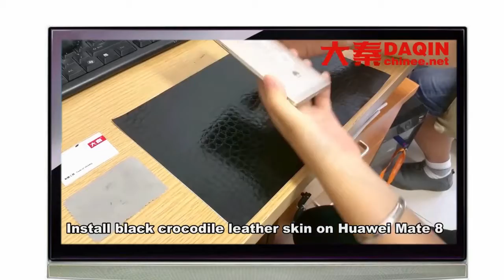Argentina - 2020 Nuevas ideas para pequeñas empresas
Argentina - 2020 Nuevas ideas para pequeñas empresas. Idea de negocio global de negocio basado en casa en muchos países. La gente está buscando la mejor idea de negocio en el hogar para hacer con bajo costo y alta ganancia. Sin embargo, generalmente requiere más inversión si desea obtener ganancias altas y estables a largo plazo y con pocos competidores. Aquí le presentamos una idea de negocio que puede hacer en casa y comenzar el negocio de fabricación en serie. La inversión puede llegar a varios miles de dólares estadounidenses. Pero el beneficio a largo plazo también es bueno.
Adecuado para iniciar este negocio en países como:
Chile, Ecuador, Guatemala, Cuba, Bolivia, República Dominicana, Honduras, Paraguaye, El Salvador ... etc.